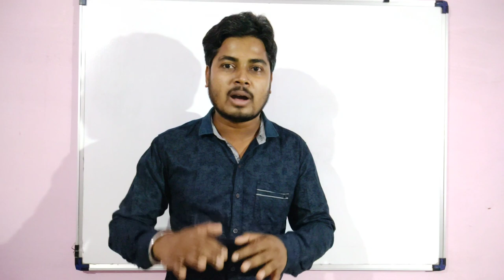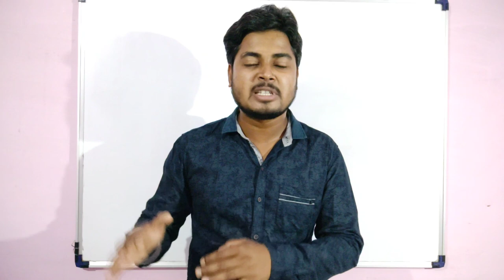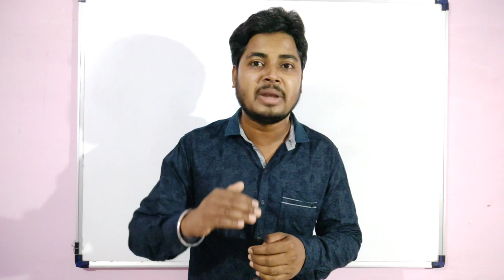[Hindi] Question & Answer of Air Brake System Q.S.P.V/Distribution valve. Part-3.Auto Space.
Is video me aap dakhenge Air Brake System me Quadruple system protection valve or Distribution valve ki kya kam hai?

Any Queries..